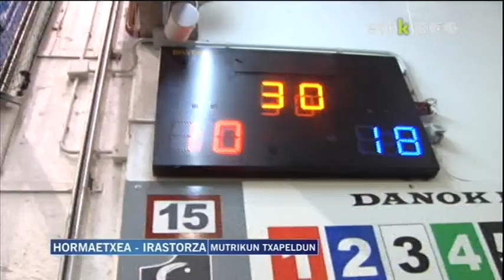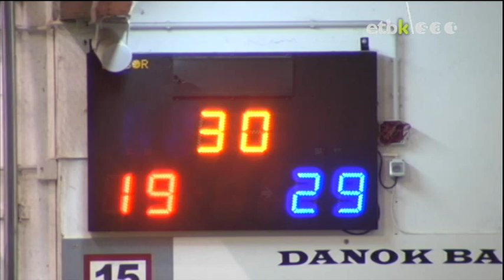Goiko Duke vs Foronda Lopez